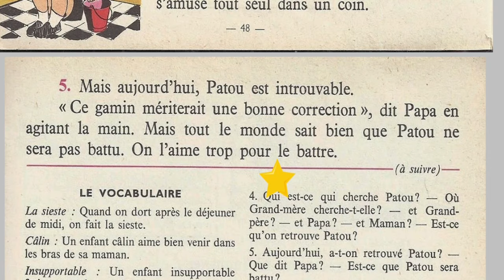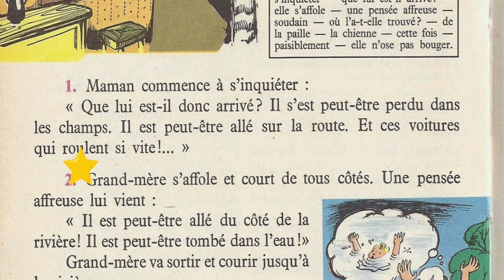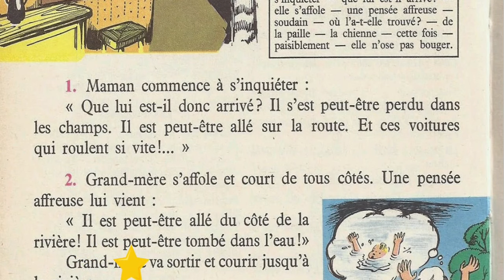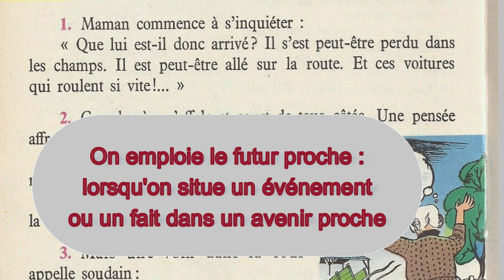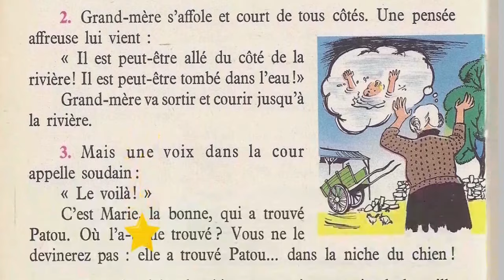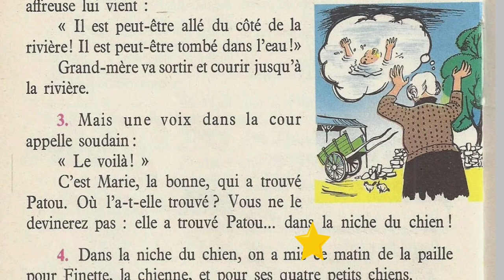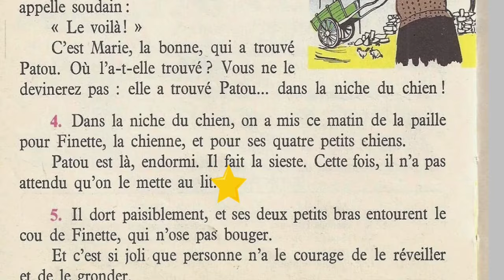Bien lire et comprendre 4ème E P, La sieste de Patou (suite)2/3